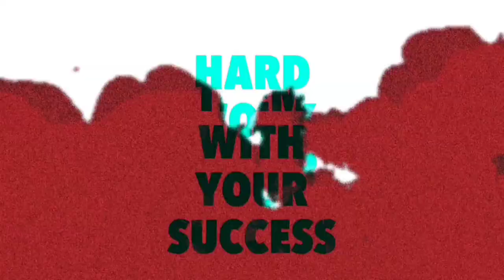|Free Fire New Rampage 3.O Event | Rampage 3.O Event Full Detail In Tamil |Rampage Dawn Full Details